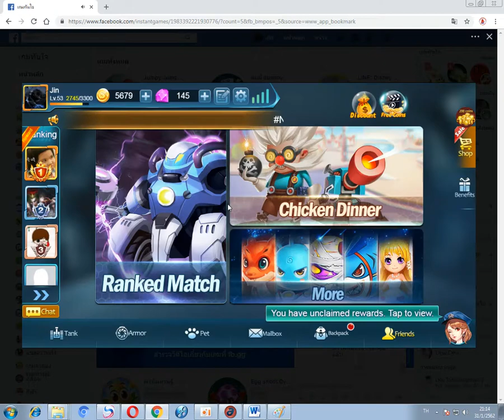Tank Battle - 3V3(Game Team 82 - Co-op with ThuThuy & Dang)